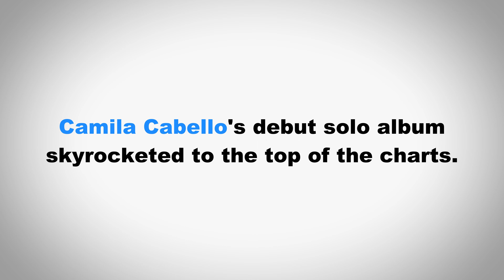How to Pronounce Camila Cabello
In this video we learn how to pronounce "Camila Cabello" and use it in a sentence.